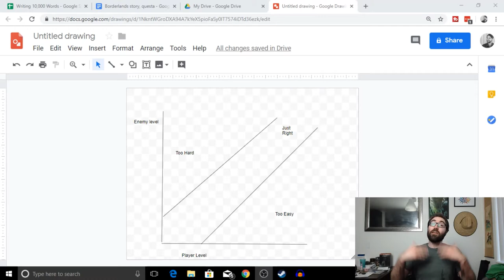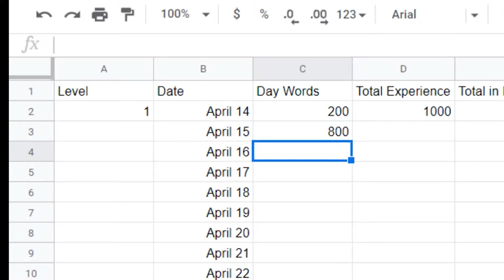How Borderlands Tricks You Into Playing More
Apply Borderlands game design to your life. Improve your motivation and enjoy challenges with the same mechanics that make Borderlands great.